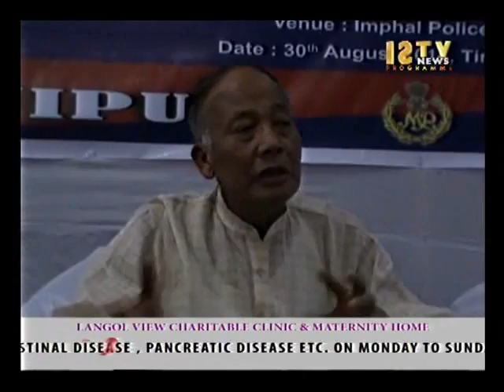30th.August 2014 3-pm.ISTV Manipuri News